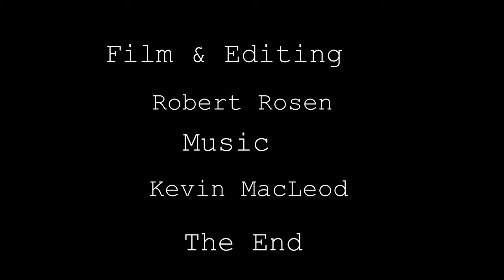Kettle Cove Mine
A view of Kettle Cove State Park near Cape Elizabeth, Maine